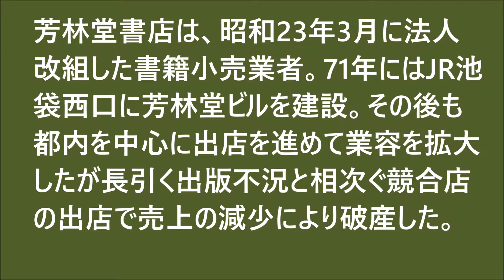【Yes or No】「芳林堂書店」が破産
芳林堂書店は、2月26日に東京地裁へ自己破産を申請し、同日付で破産手続きを開始決定を受けた。

あなたは普段書店を利用していますか？

賛成・反対、はい・いいえの気持ちをYes or Noでシンプルに教えてください。

また、理由も教えて頂けると幸いです。